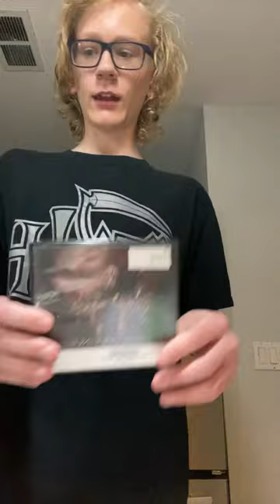How on earth does a library still have cds?